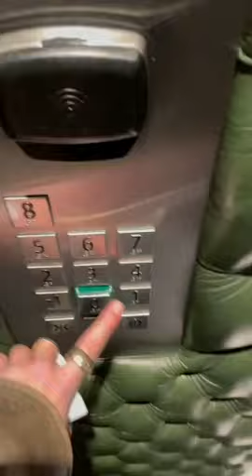Lisa and Lena TikTok little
Cd